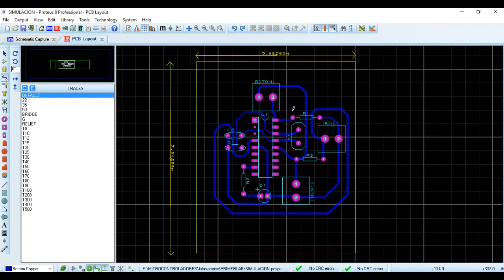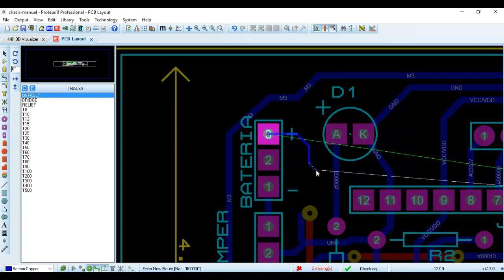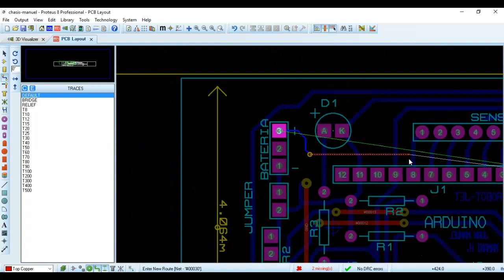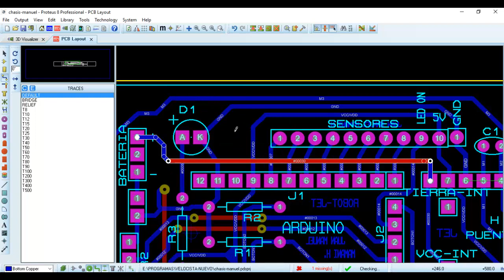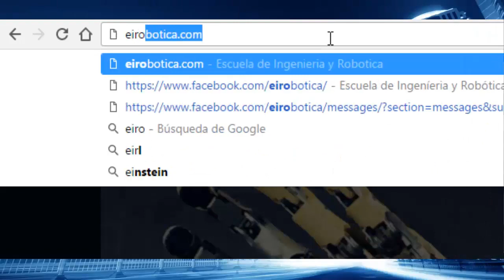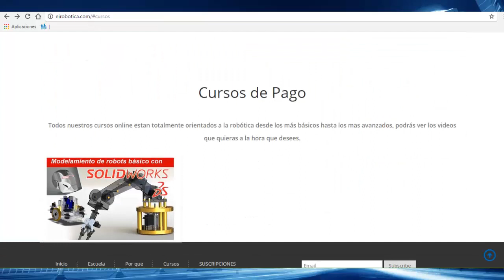Curso Diseño de Placas en Proteus # 13 - Puentes y Doble cara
Lleva el Curso de diseño mecánico en corel draw totalmente gratis en nuestro canal de youtube, haciendo click aquí:

Lleva el Curso de electrónica básica totalmente gratis en nuestro canal de youtube, haciendo click aquí:

Lleva el Curso de Curso de programación básica totalmente gratis en nuestro canal de youtube, haciendo click aquí

Lleva el Curso de Proyectos de electrónica básica totalmente gratis en nuestro canal de youtube, haciendo click aquí:

Lleva el Curso de Robots Minisumos totalmente gratis en nuestro canal de youtube, haciendo click aquí

Lleva el Curso de Robots Velocistas totalmente gratis en nuestro canal de youtube, haciendo click aquí

Lleva el Curso de Robots Cuadrupedos totalmente gratis en nuestro canal de youtube, haciendo click aquí:

Lleva el Curso de Arduino básico totalmente gratis en nuestro canal de youtube, haciendo click aquí

A pedido de muchos, lleva el curso de diseño de robots bípedos en solidworks de forma gratuita aquí

Lleva el Curso de Diseño de placas PCB totalmente gratis en nuestro canal de youtube, haciendo click aquí